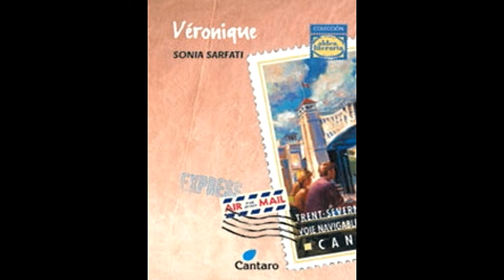Resumen de ''Veronique''